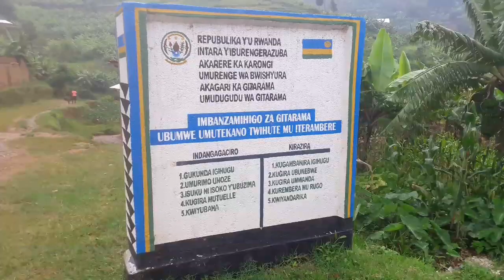HOW KIBUYE VILLAGE LOOK LIKE !!!//FIIKAZZO VLOGSS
I'm Mr Fiikazo currently residing in Rwanda .My channel is all  about showing a good part of Rwanda and Africa  in General.